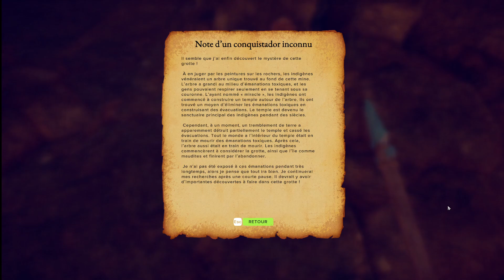Fountain Of Youth Ép-17 nous allons sur l'ile des vents.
Survival: Fountain of Youth est un jeu de survie en solo se déroulant dans les îles des Caraïbes. Vous incarnez un explorateur échoué du 16e siècle qui tâche de relever les défis de sa survie et de dévoiler les secrets d'une civilisation ancienne et de son propre destin.